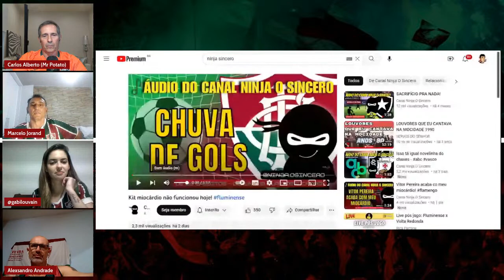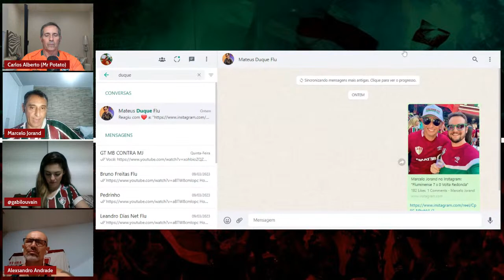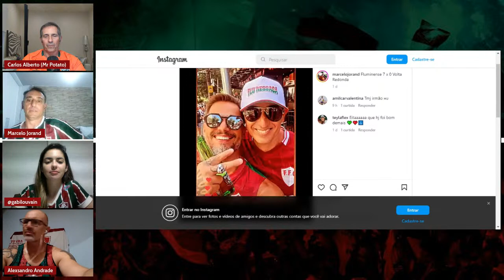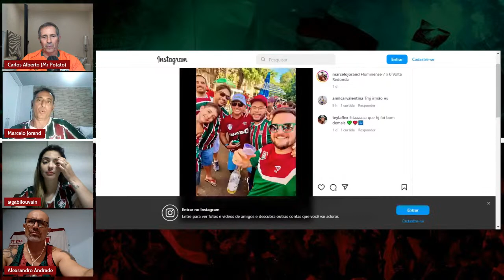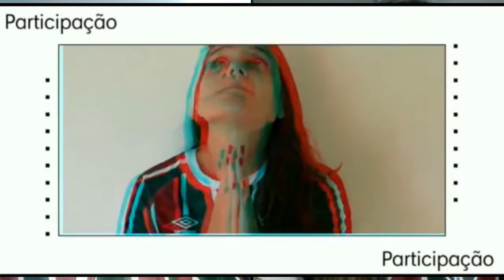IMPERDÍVEL! LIVE VEM GOL C4G4D0 2023 #07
👉 COM: Carlos Alberto (Mr. Potato), Gabriella Louvain, Luana Gouveia e Alexsandro

Atenção! As opiniões expressas neste programa (áudio/vídeo) são pessoais e de inteira responsabilidade dos participantes, os quais assumem exclusivamente qualquer demanda cível ou criminal, não representando em hipótese alguma a visão oficial do CANAL DO MARCELO JORAND.

APOIADORES:

MRS. POTATO RESTAURANT - Brazilian restaurant in Orlando

FRETE GRÁTIS E GARANTIA VITALICIA DA STANLEY!

ACESSE E APROVEITE ESSA PROMOÇÃO!

USE O CUPOM: JORAND10

BUILT FOR LIFE™ GARANTIA PRA VIDA TODA